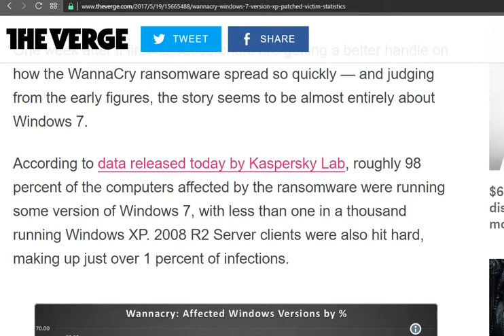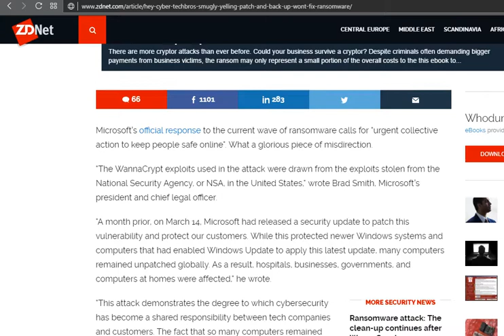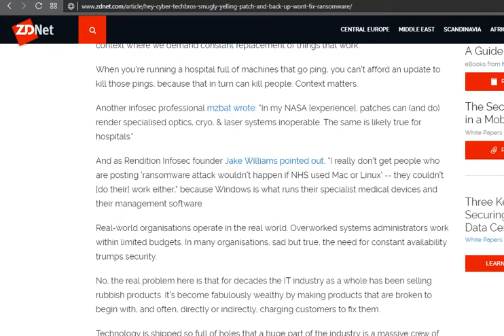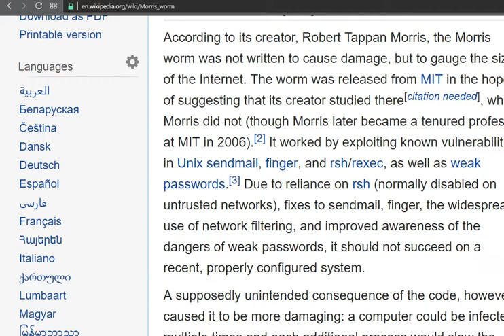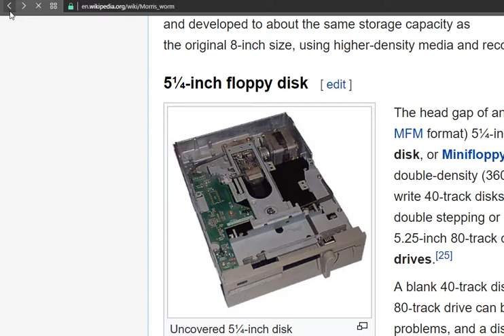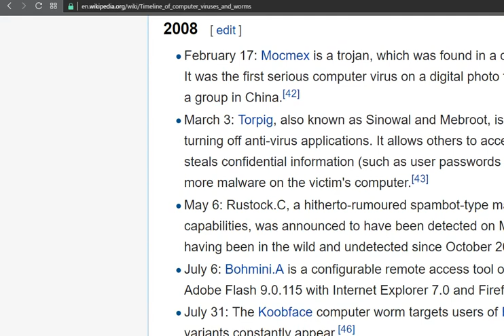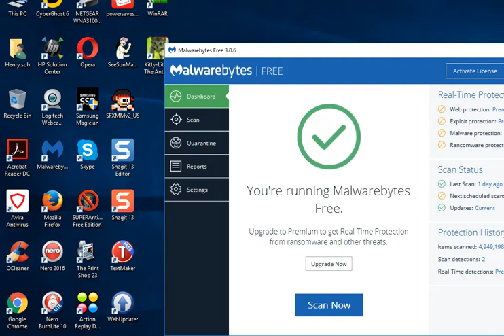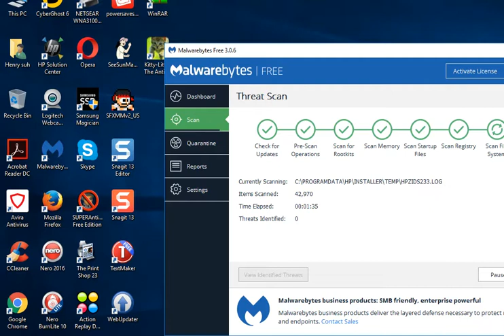History of the Wannacry Ransomware Windows 7 edition HD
this is A massive all in one History about the computer security landscape to Viruses. Dating back to 1949 up to wannacry. Heck i even show malwarebytes again to give this video my stamp of secure quality :)